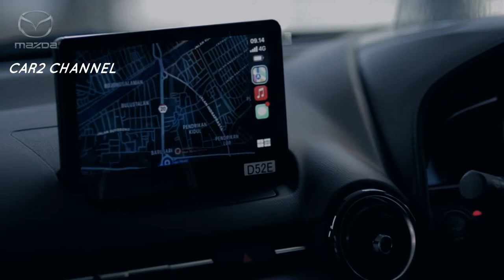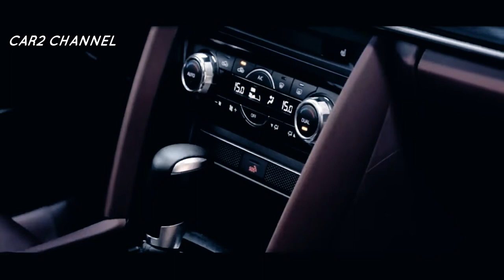Harga Mazda CX-3 bekas turun hampir 100 juta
Di antara yang teratas, harga Mazda CX-3 bekas menarik minat calon konsumen pada awal Agustus 2022. Masih sangat layak pakai, lima seater ini cocok untuk kaum muda dengan mobilitas perkotaan yang padat.

 Berdasarkan penelusuran TrenOto di beberapa E-Commerce, produsen mobil  asal Jepang ini telah menurunkan harga hampir Rp 100 juta dari harga resmi yang baru saat ini.

 Merujuk pada iklan di salah satu situs jual beli, Mazda CX-3 Touring 2017 dibanderol dengan harga Rp 280 juta dengan sistem kredit. Harga  Mazda CX-3 1.5L Sport saat ini sudah diturunkan hampir Rp 100 juta.